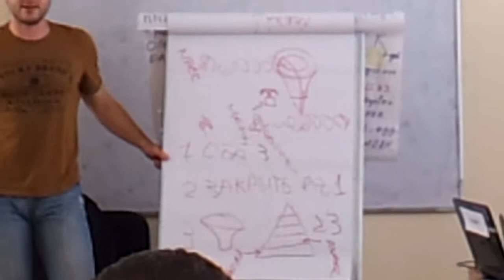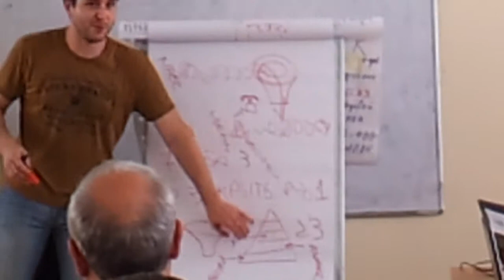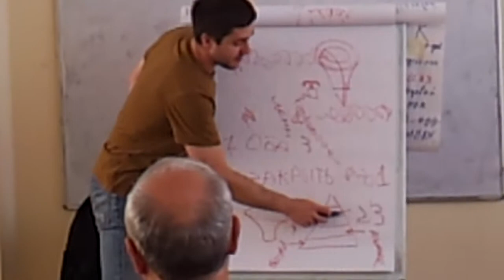SUMIT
Развитие бизнеса